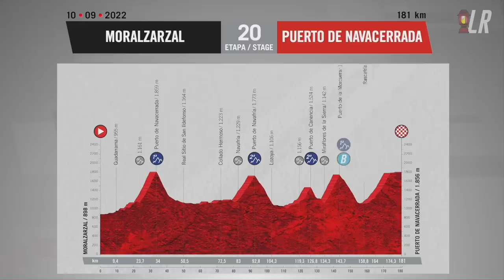Why was Richard Carapaz FURIOUS with Sergio Higuita? Vuelta a España 2022 Stage 20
Lanterne Rouge presents highlights of Stage 20 of Vuelta a España 2022.